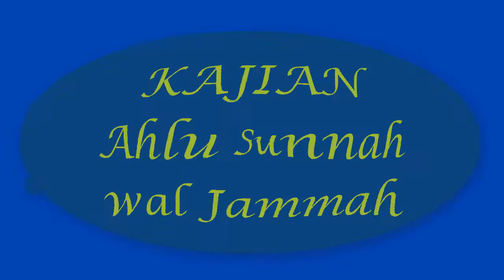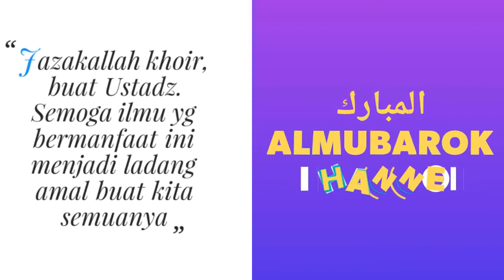NO.177 APAKAH SELAMA INI KITA JUJUR DALAM MENCINTAI ALLAH ?